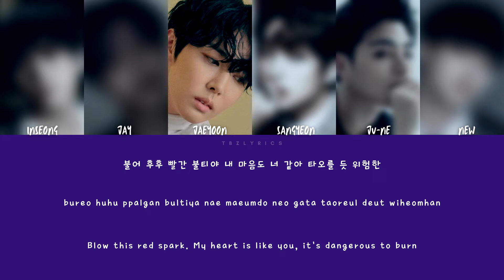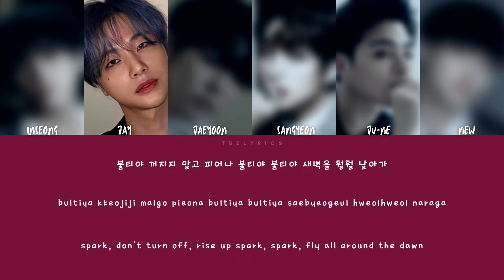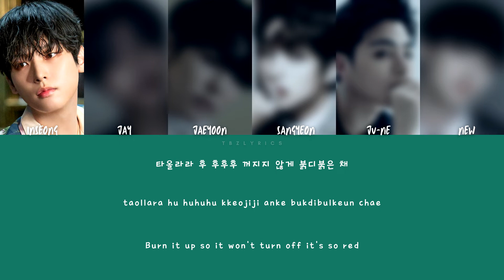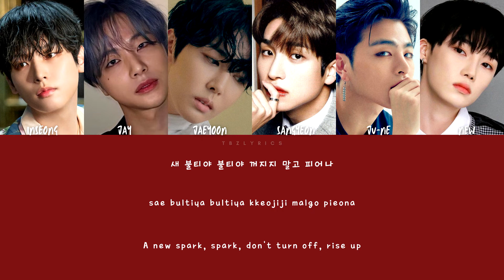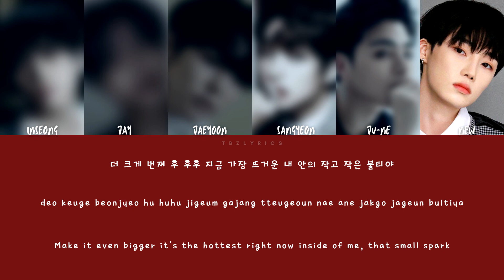잇츠원(iT'S ONE) - 불티 Spark (JUNE, JINHWAN, INSEONG, JAEYOON, NEW, SANGYEON) | Color Coded Lyrics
All rights deserved to Mnet

» Artist: 준회, 진환, 인성, 재윤, 뉴, 상연
» Song ♫: 불티 Spark
» Album:
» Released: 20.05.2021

All Rights Administered By: MNET

eng translation by: pop!gasa
korean lyrics from MNET